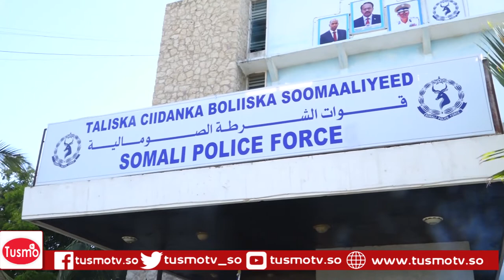Taliye zakiya xuseen" Wey sii socon doonaan howlgalada ay Ciidamada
Taliye zakiya xuseen" Wey sii socon doonaan  howlgalada ay Ciidamada ka sameynayaan Degmooyinka G/banaadir"